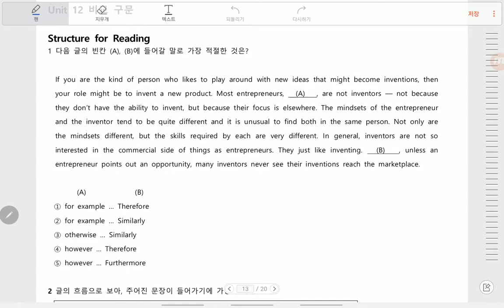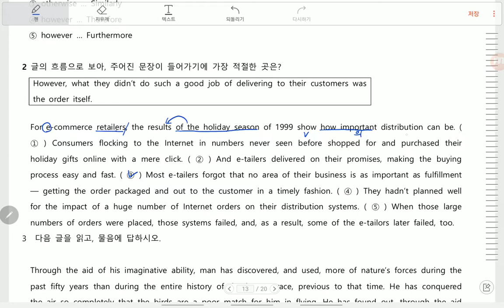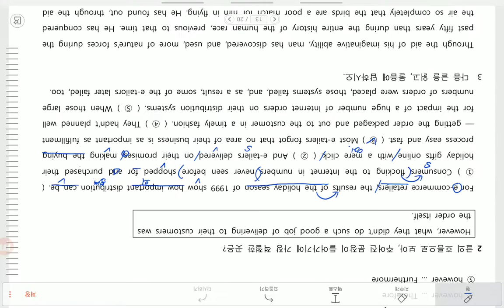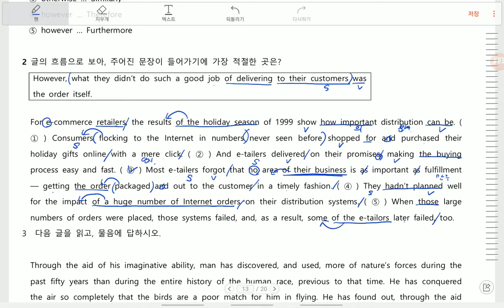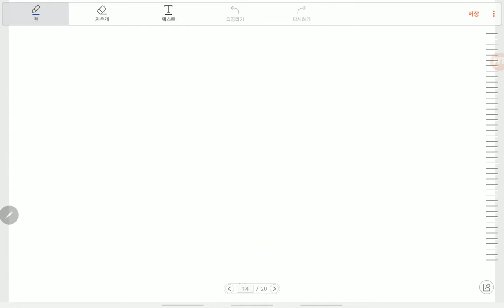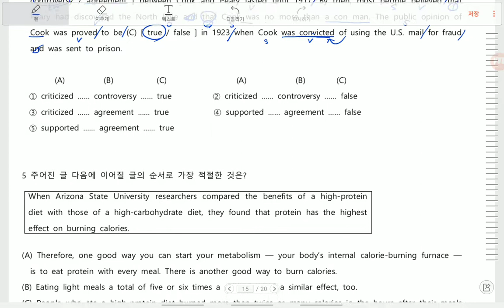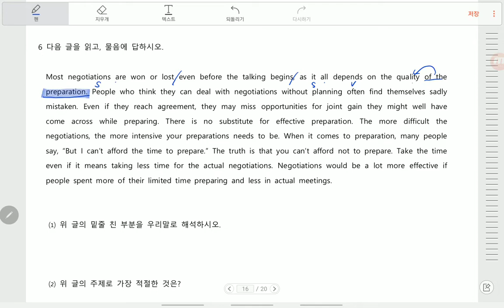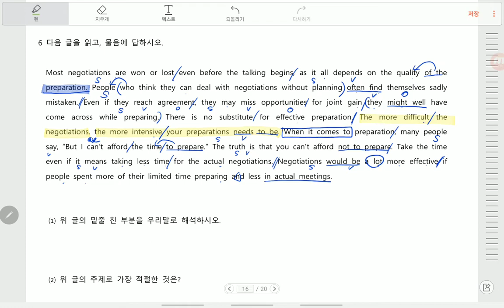신사고 기본영어 필수구문 편 unit 12